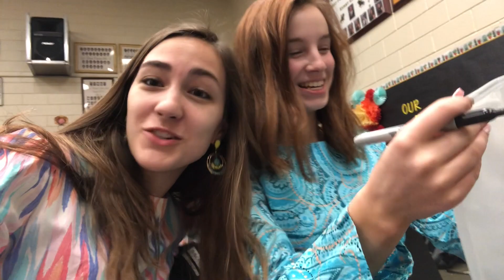Backstage with the Knights!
Here is a look at West Florence Knight Edition GALA 2019. "Boogie Knights" See what tech week is like plus a few clips of the show! Enjoy, xoxo